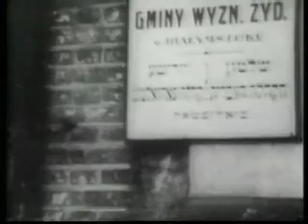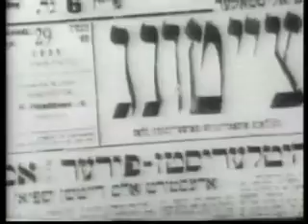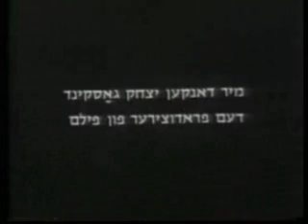The Spielberg Jewish Film Archive - Jewish Life in Bialystok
Name:  Jewish Life in Bialystok
Year:  1939
Duration:  00:09:58
Language:  English

Abstract:  Jewish life in Bialystok on the eve of World War II.

 שם:  חיים יהודיים בביאליסטוק
שנה:  1939
אורך:  00:09:58
שפה:  אנגלית

תקציר:  החיים היהודיים בביאליסטוק ערב מלחמת העולם השנייה.